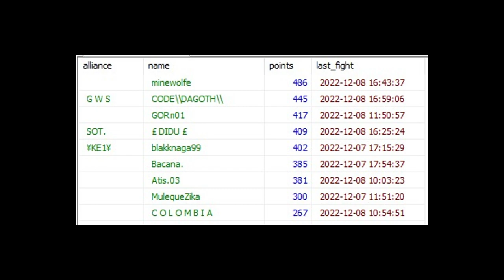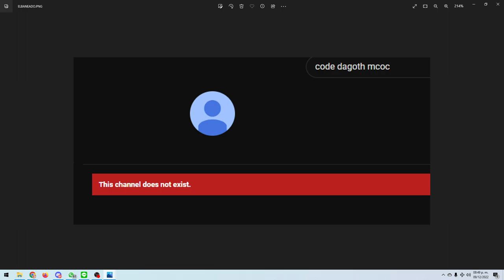¡MÁS BANEOS! KABAM NO PARA Y AHORA SI VA ENSERIO | MCOC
¿SERÁ EL INICIO DEL FIN DE LOS MODDERS?